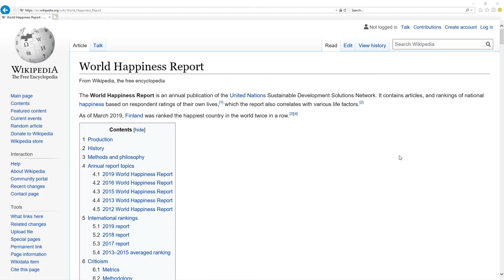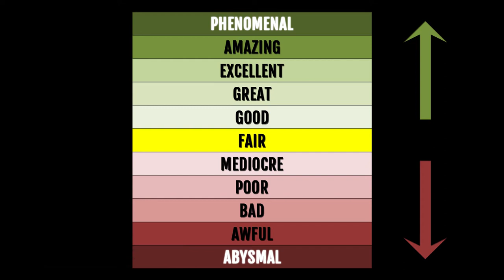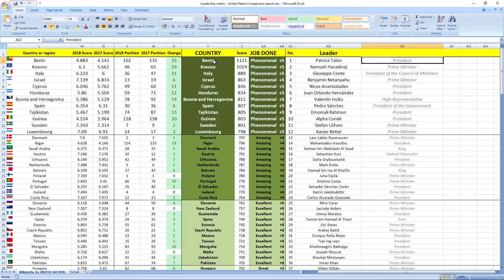JOHN MAGUFULI how GOOD or BAD was president of TANZANIA in 2018? SURPRISING TRUTH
👉 FIND OUT NOW! How president of Tanzania John Magufuli performed in 2018?
⬇️ REVEAL the SECRET ⬇️
SECRETS REVEALED: Tanzania leader President John Magufuli in 2018 performed: AWFUL.

Other videos you might like:
Tanzania: PHILIP MPANGO & CHARLES JOHN MWIJAGE how GOOD or BAD they were in 2018? SURPRISING TRUTH

TIMESTAMPS:
Metric explanation 0:16
Grades explanation 0:45
John Magufuli 2018 performance 1:28
Best leaders 2:12

SUMMARY:
Wanna find out how leader of Tanzania president John Magufuli performed in 2018?

Leader of Tanzania president John Magufuli in 2018 performed, drumroll wait for it: AWFUL.

Tanzania was ranked 150th in 2017 which is very low and in 2018 they dropped 3 places to 153rd place.

So as you can see it's AWFUL job, your leader is making you more unhappy.

If you now want to see how Tanzania ministers in charge of finance and economy performed in 2018 click the link in top right corner.

Awesome.

Bye